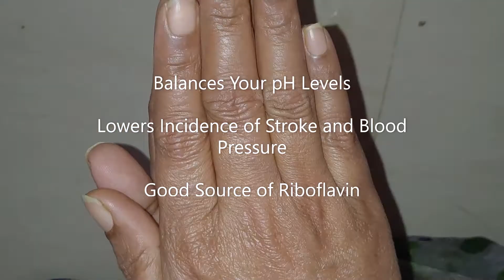What happens if you eat soaked almonds everyday morning | Soaked Almonds Benefits for Health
Health benefits of eating soaked almonds in the morning
Improves digestion: It is claimed that soaking almonds may make it easier for your stomach to digest, which can increase the absorption of some nutrients. The fact is that soaking softens almonds, potentially making it easier for you to chew and for the body to break down. Also, soaking almonds help release lipase, an enzyme that aids your body digest fats.

Almonds are low in carbs but high in protein and fibre - the two nutrients that increase feelings of fullness, thereby reducing your overall calorie intake. Hence, taking a few pieces of soaked almonds on a regular basis every morning may help you lose weight effectively. Moreover, there’s evidence that eating nuts may boost your metabolism, which is linked to better weight loss. Almonds can also help lose belly fat.

Almonds are high in vitamin E that has been shown to promote alertness, preserve memory longer and prevent cognitive decline. Hence, almonds are often considered ‘brain food’. Additionally, getting healthy levels of vitamin E has been linked to a reduced risk of heart disease, cancer and Alzheimer’s disease. So, ensuring that you get your daily dose of this fat-soluble antioxidant can keep your brain sharp as well as provide numerous health benefits.

Research suggests that eating a handful of almonds each day can reduce LDL or ‘bad’ cholesterol while maintaining HDL or ‘good’ cholesterol. Almonds contain high levels of fat (unsaturated fat) - this type of fat does not raise the risk of LDL linked to heart disease. What’s more, the magnesium content in almonds can help control blood pressure.

Improves blood sugar levels
Almonds also contain high amounts of magnesium, a mineral that many people especially those with type 2 diabetes don’t get enough of it. Magnesium is important for managing blood sugar levels besides other bodily processes. Getting an adequate amount of this mineral can help improve metabolic syndrome and blood sugar profiles.

If you want to get healthy skin, then consuming a handful of soaked almonds can do the job. The antioxidants in almonds, particularly vitamin E, can help reduce the signs of ageing and protect your skin from damage caused by free radicals - giving you that radiant, blemish-free, glowing skin.

Almonds are filled with vitamins, minerals, protein, fibre, healthy fats, magnesium, vitamin E and other essential antioxidants. They are versatile and can be eaten soaked, raw or added to a variety of dishes. Since they’re high in calories, ensure that you stick to recommended serving sizes to get the most benefits from this nut.

Develop Probiotic Bacteria
Almonds promote the development and growth of gut-healthy probiotic bacteria. Without these, your digestive system would be a wreck and you would face a lot of health issues. Probiotic bacteria in your gut is also responsible for beating nutritional deficiencies and making sure that the nutrients get absorbed and utilized by your physiology efficiently whenever you eat a wide variety of foods. One of the advantages of eating soaked almonds in the morning is that it improves your gut functions.

My Garden Videos